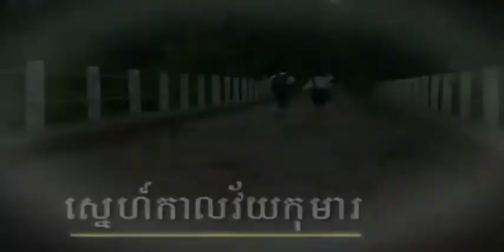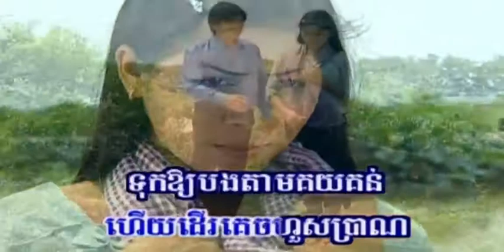ស្នេហ៍​កាល​វយ័កុមារ ឯក ស៊ីដេ I ភ្លេងសុទ្ធ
ស្នេហ៍​កាល​វយ័កុមារ ច្រៀងដោយ ឯក ស៊ីដេ  ► CHLANGDEN DVD SPECIAL VOL1 ទូច ស៑ុននិច I គម្រប

ស្នេហ៍​កាល​វយ័កុមារ ច្រៀងដោយ ​ហុឹមសុីវន ANGKOR WAT DVD VOL44 ទូច ស៑ុននិច I គម្រប